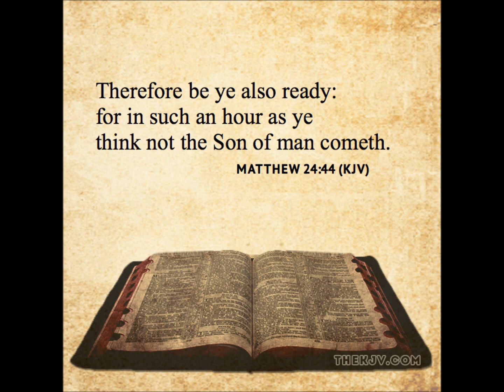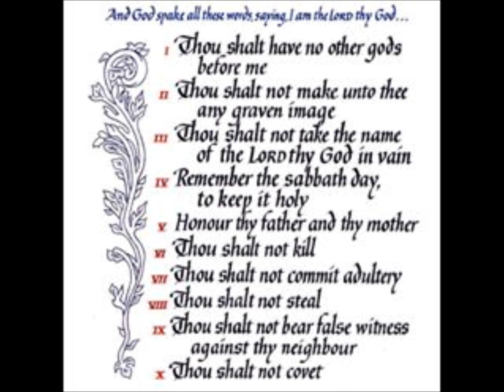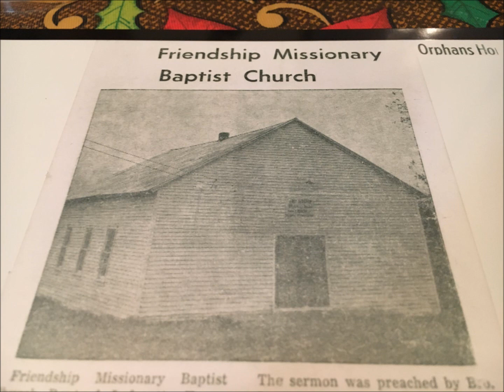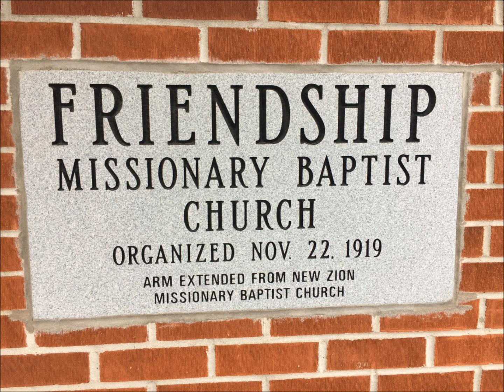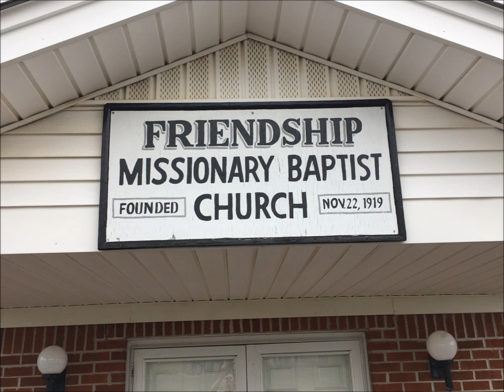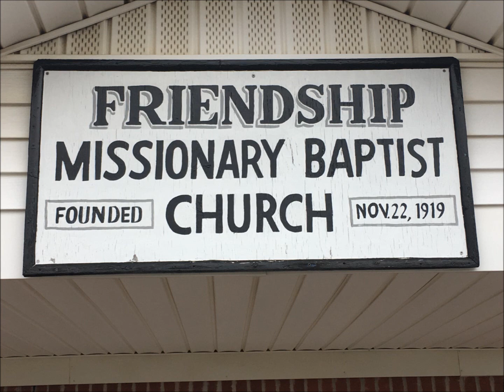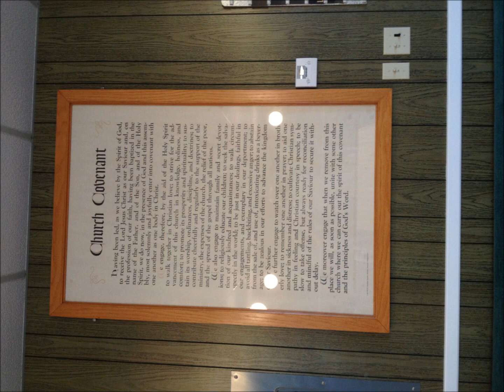1-10-21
Brother Kevin Harrison Sunday Sermon at Friendship Missionary Baptist Church in Lafayette, Tennessee.